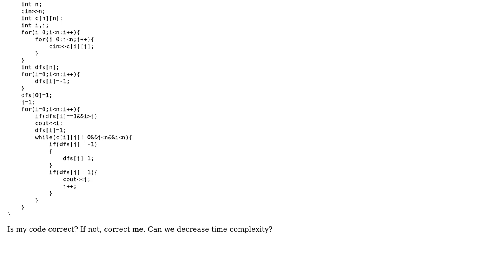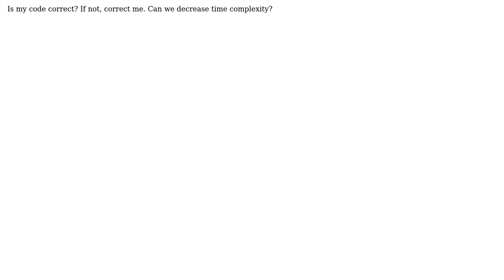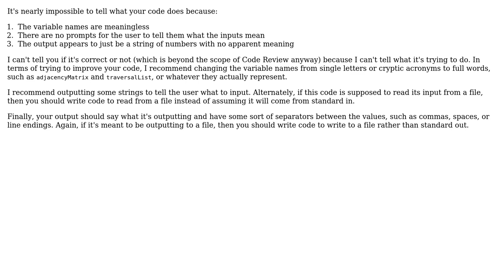Code Review: Iterative depth first search using adjacency matrix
With thanks & praise to God, and with thanks to the many people who have made this project possible! | Content (except music & images) licensed under CC BY-SA | Music | Images & others | With thanks to user Varun Teja user user1118321 user Jamal and the Stack Exchange Network Trademarks are property of their respective owners. You are responsible for your own actions.